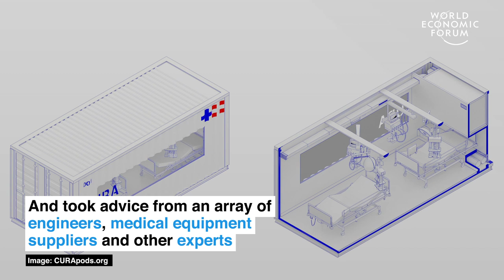Hospitals made from shipping containers could help fight Coronavirus | COVID-19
Modular hospitals made from repurposed shipping containers could help medical systems meet the challenge of the fight against coronavirus.